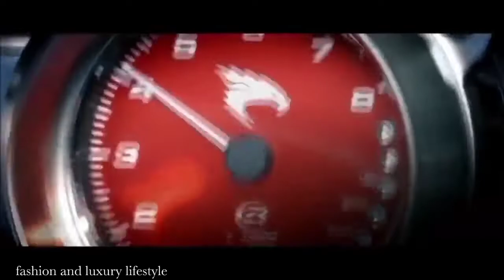BILLIONAIRE LIFESTYLE || Life Of Billionaires & Millionaire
Live your life with your own thoughts 2022 | Fashion and luxury lifestyle | your fashion and your madness about fashion start from here..

fashion and luxury lifestyle

Get motivated by the fashion world,fashion industry,riches people of this industry or this world..experience the lifestyle of millionaires,pentamillionaire,decamillionaire and billionaires $$ ¢ € ₹

for purposes such as criticism, and commenting,news reporting,teaching,

--This video is no negative impact on the original work,we actually help them because we spread there message even further and share them.people are more likely to believe and buy from someone they have seen 100 time's than from a person they see for the first time..

-- This video is used for teaching purpose.

--I only use small pieces of the videos to get the point across where necessary,I love and respect other people's effort and work what they are doing..

--we make these videos to educate others in a motivation or inspirational form,we do not own the videos and music used in our videos,if any owner of the content clips would like us to remove their video, we will do so as soon as possible.

- How do benifit from us using your stuff (video) ? ?

-- your videos can change lives,we have had people messaging that they have not committed suicide just because of our compilation,your video imagine that you just saved life because you picked the camera and started filming..
we spread the message of your video and get it in front of the right audience.

brand people like you are spending fortunes on advertisement,our videos get hundreds or thousands views every month,you can sell stuff more easily because of the social proof we provide you..